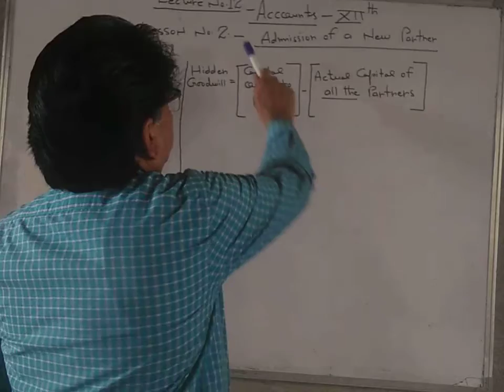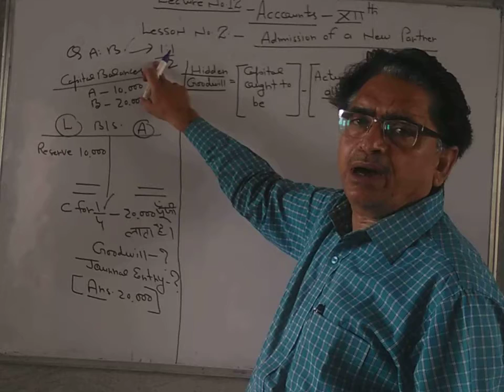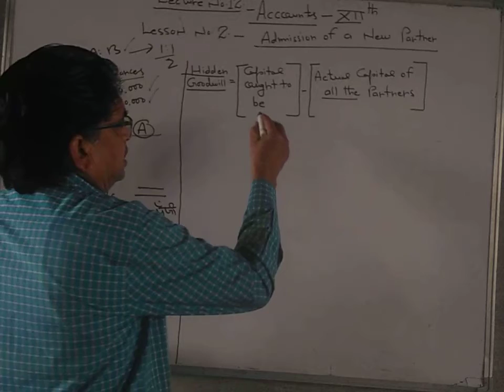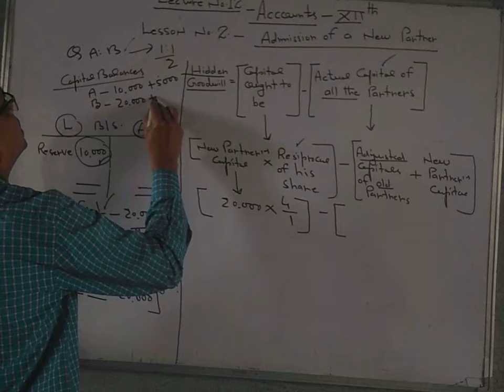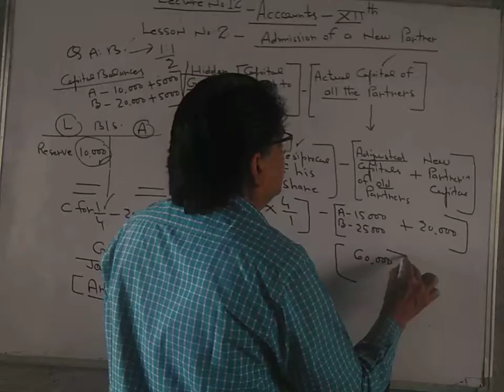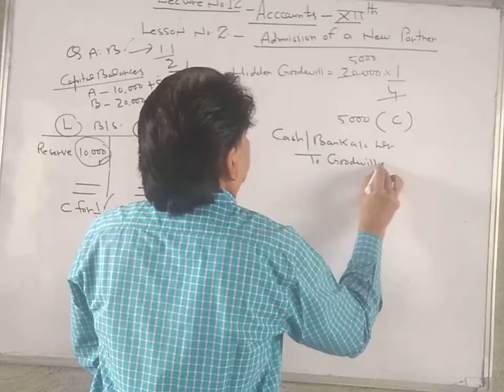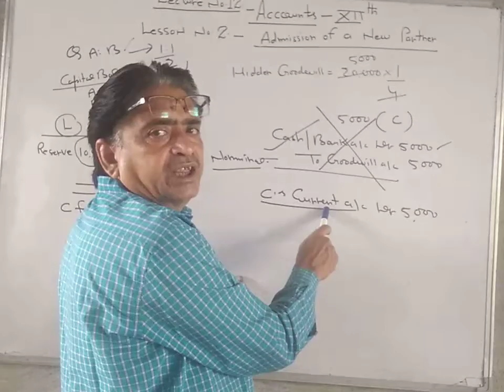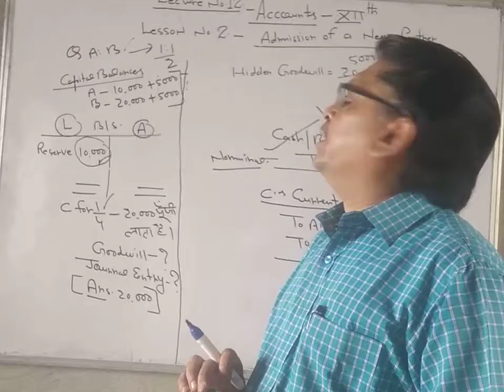Admission of a new partner 12 | Accountancy | Class -12